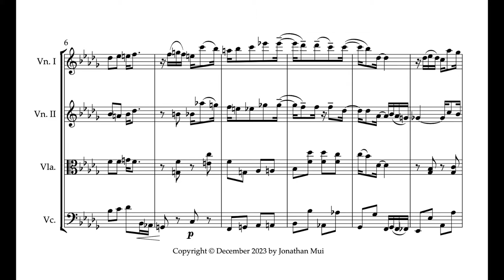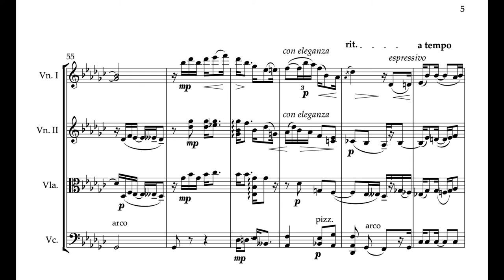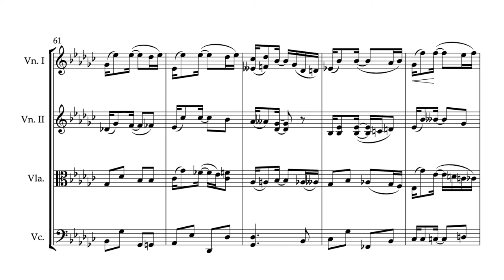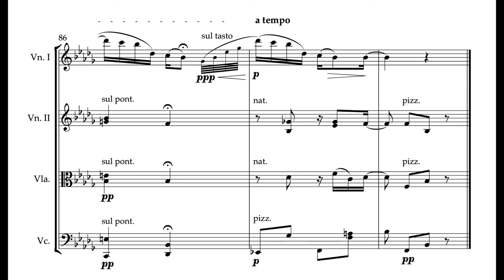Graceful Ghost Rag (for string quartet)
A string quartet arrangement of William Bolcom's charming yet slightly melancholic ragtime tune (originally for solo piano). I love the complexity in some of the harmonic progressions.

Audio generated using NotePerformer 4